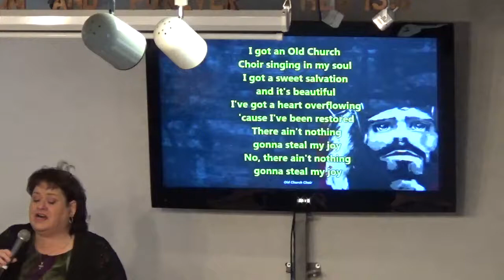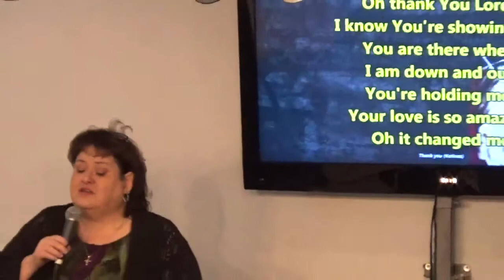A True Story – Pastor Rick McCaslin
Scriptures:
Matthew 21:28-32